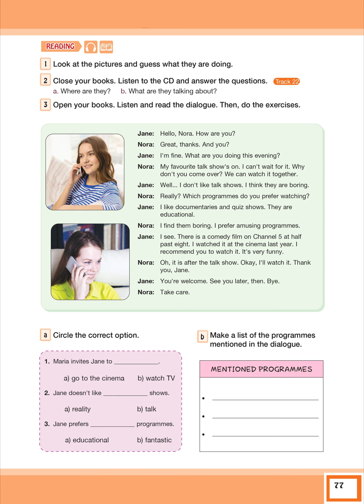Track22 | İngilizce Bilim ve Kültür Yayınları Dinleme Metinleri